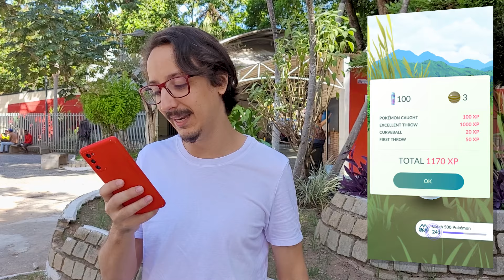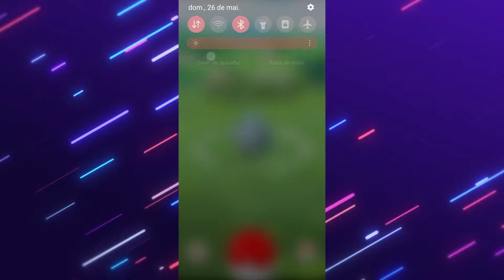FRUSTRANTE! PERDI UM SHINY no Pokémon GO! Articuno e Moltres - Dupla de Pássaros de GALAR APARECEU!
O JOGO MAIS BUGADO DO MUNDO! Esse é o Pokémon GO! E por isso PERDI UM SHINY de maneira mais TRISTE E DOLOROSA, por causa de UM BUG! Por outro lado, Moltres e Articuno de GALAR Apareceram para mim, será que conseguimos CAPTURAR?

🔮 COMPRE A GO PLUS AQUI!

☁ Pokémon Scarlet e Violet com CASHBACK!